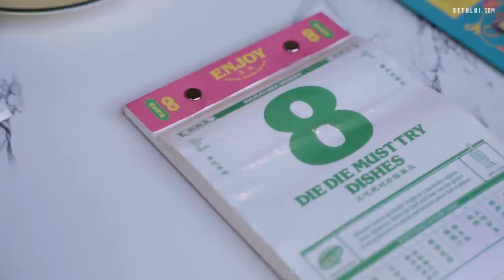The delicious joy of Singapore food culture: Enjoy Eating House And Bar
Enjoy Eating House and Bar at Stevens Road is the second flagship restaurant where chef Joel serves up modern Singaporean cuisine. Get ready for a meal experience you’ll never forget.

Address: 30 Stevens Rd, #01-07, Singapore 257840